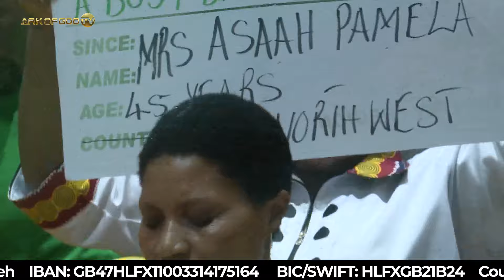THE SECRET YOU DON'T KNOW ABOUT JOHN CHI'S OIL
Welcome to Ark of God Ministries, a place where the Word of God comes alive! Our channel is dedicated to preaching the powerful message of the Gospel, sharing insightful Bible teachings, and guiding you through meaningful meditations.

At Ark of God Ministries, we believe in the transformative power of God's Word. Our passionate and dedicated team of ministers and speakers strive to bring you uplifting messages that inspire, encourage, and strengthen your faith. Whether you're seeking spiritual guidance, seeking answers to life's questions, or simply looking for a moment of inspiration, you've come to the right place.

Through our videos, we aim to bring the teachings of the Bible to life, helping you apply its timeless wisdom to your daily life. Our content covers a wide range of topics, including faith, love, forgiveness, prayer, and much more. We want to equip you with the tools and knowledge to live a life pleasing to God and make a positive impact on the world around you.

Thank you for visiting Ark of God Ministries. We are excited to have you as part of our community. Together, let's dive deeper into the Word, experience the transformative power of God's love, and walk boldly in our faith.

Blessings,
The Ark of God Ministries Team